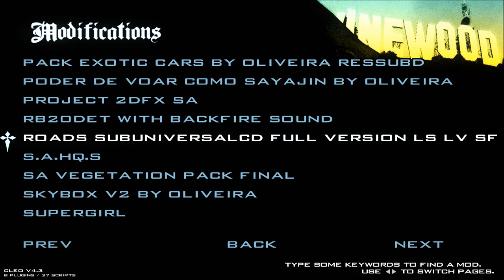GTA PACK DE RUAS SUBUNIVERSALCD ROADS ORANGE FULL PARA GTA SAN ANDREAS FULL HD 1080p60